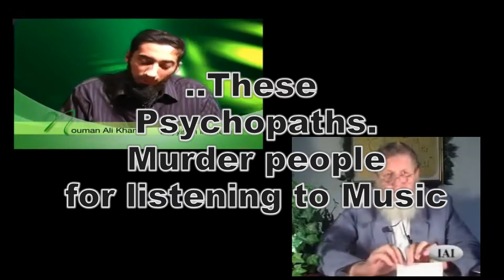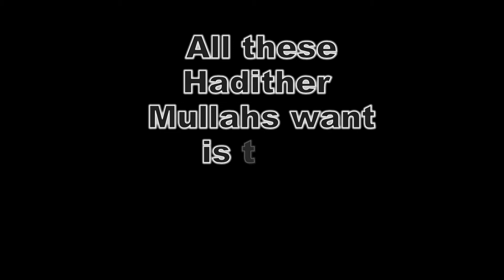SL 15 Music Is Haram - lets see what Hadither Mullahs Do